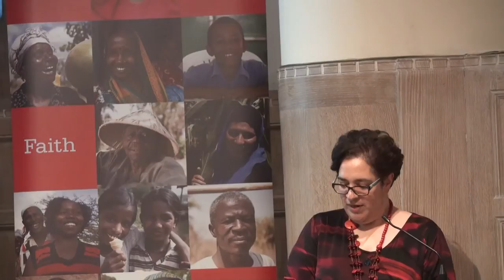Inclusive Church Annual Lecture 2016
Loretta Minghella, CEO of Christian Aid gives the IC lecture for 2016 at Liverpool Cathedral. The title of her lecture is 'Does Poverty have a Woman's Face'?